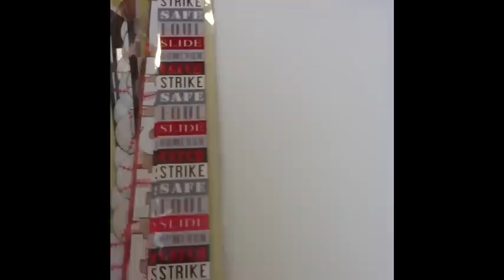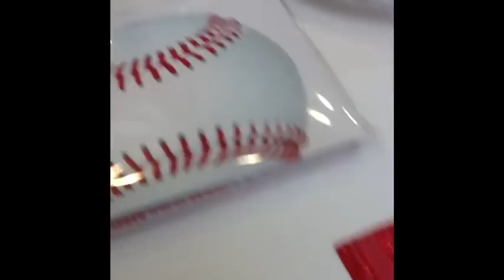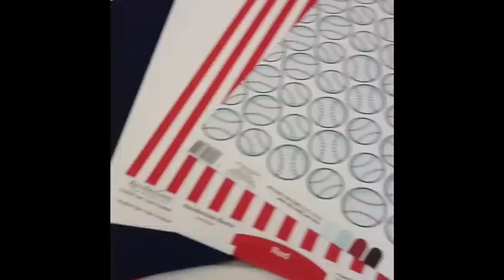Birthday Planning!!!! Almost 2 Years Old!!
We've moved!!! We made the move Easter wknd and are so happy with our new place! So happy for this exciting change!